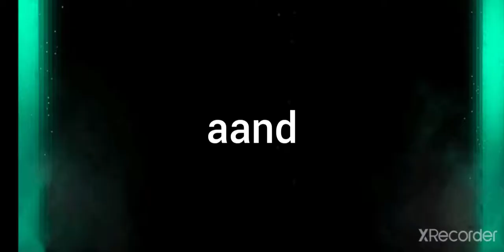Pew Pew Pew Part1